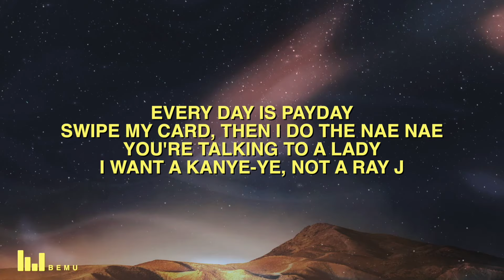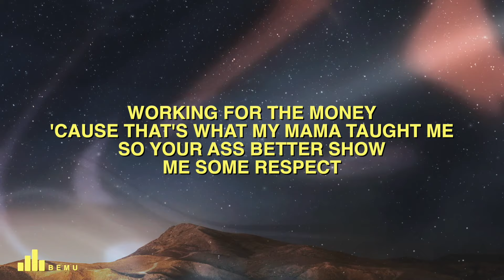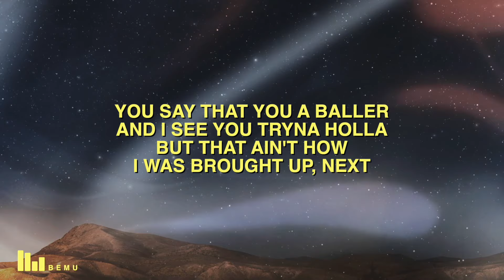Fifth Harmony - BO$$ (Lyrics)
Fifth Harmony - BOSS
Fifth Harmony - BOSS (Lyrics)

🎤 Lyrics: Fifth Harmony - BOSS

Everyday is pay day
Swipe my card, then I do the nae nae
You're talkin' to a lady
I want a Kanye-ye not a Ray J
So that's a no no
I'm a Maybach and you's a Volvo
This convo beat like Dre-e
I already know whatchu tryna say

You say that you a baller and I see you tryna holla
But that ain't how I was brought up
Next
Working for the money 'cause that's what my momma taught me
So yo ass better show me some re-spect

Michelle Obama, purse so heavy gettin' Oprah dollars
(Boss)

C-O-N-F-I-D-E-N-T
That's me, I'm confident
Don't want yo compliments
Use common sense
I'm on my Michelle Obama
Boy I think you know who run this house
I ain't thirsty for no bae
'Cause I already know watchu tryna say

I pledge allegiance to my independent girls, in here
Ooh baby (yeah)
So if you're with us, come on let me hear you say